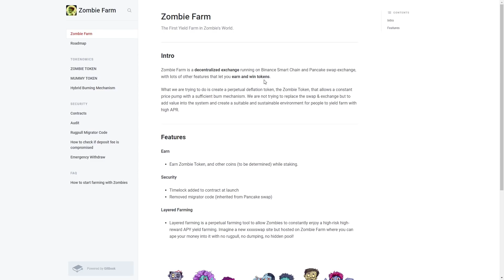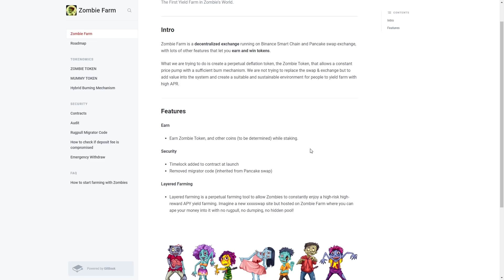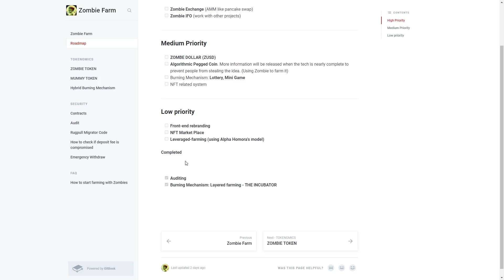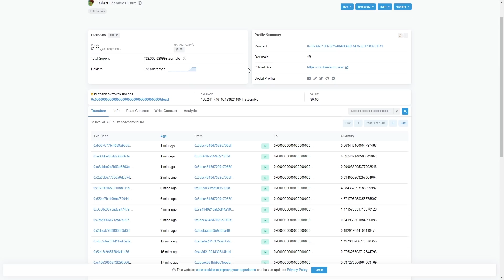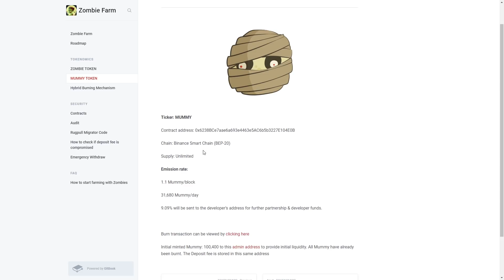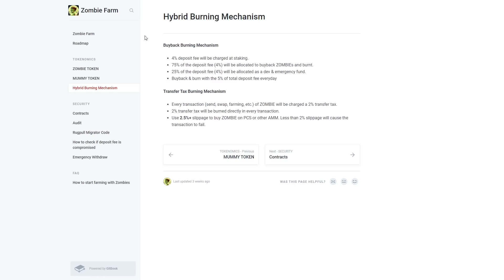Zombie Farm - The First Yield Farm in Zombie's World! CryptoAdvance